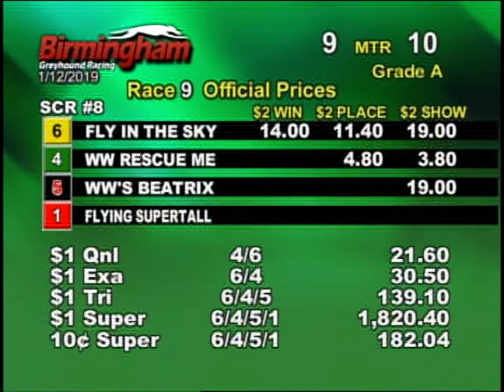01/12/19 Afternoon Race #9